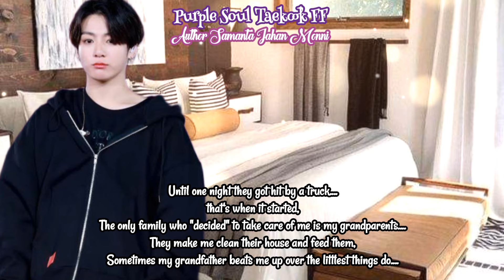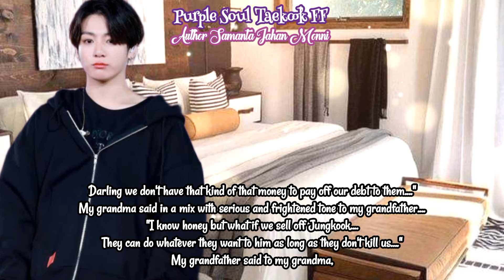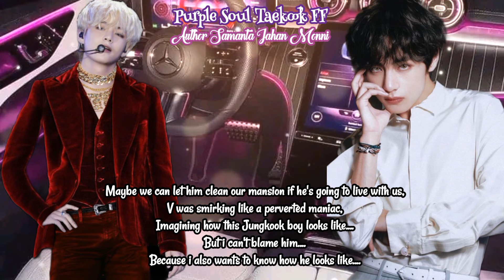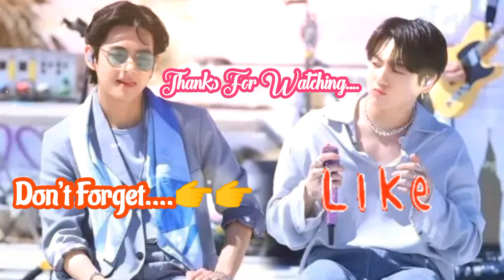"When His Grandparents Sold Him To Twin Mafia Daddies" Taekook FF ~ Top Tae ~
About This Video:→Jungkook's grandparents sold him to twin mafia daddies to pay off their debts.

Original Author Samanta Jahan Monni.
So don't copy or repost my work.

Hope they will gain some knowledge from the videos.
Remember these stories are for entertainment and education purpose.